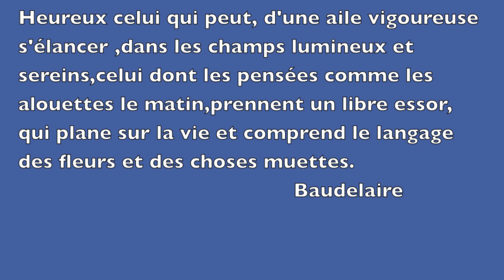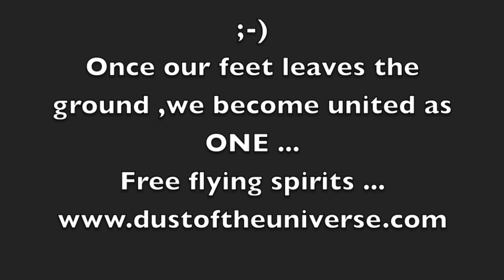Breathe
Just a small homemade video for the spirit of the sport  :-)